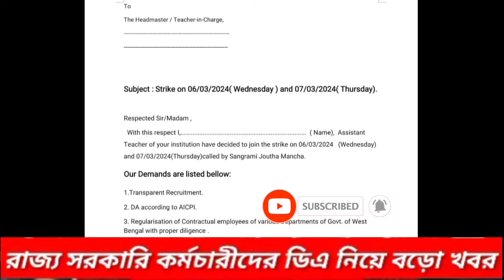ডিএ বিগ আপডেট | Dearness Allowance News Today | DA Update In West Bengal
d.a. Wb
da of west bengal government employees
latest da news for west bengal government
da update in west bengal 2023